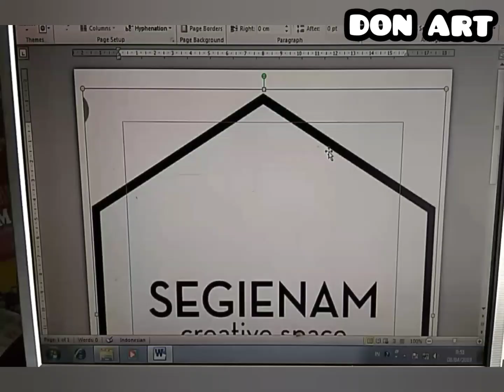Lukisan cat dinding 3D T HEXAGON 3d wall art draw painting ilustrasi | how to draw a picture 3d wall